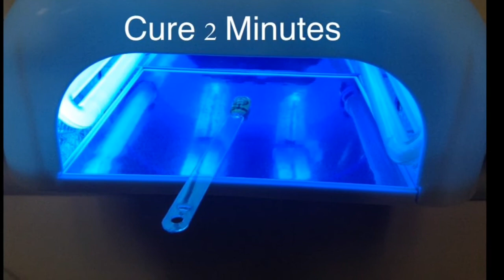3D Bee And Beehive Nail Art Tutorial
This bee and beehive nail art is started in white acrylic to give it the 3D effect. It's then hand painted using acrylic paints and glitter and finished with a gel top coat for even more of a 3D effect.